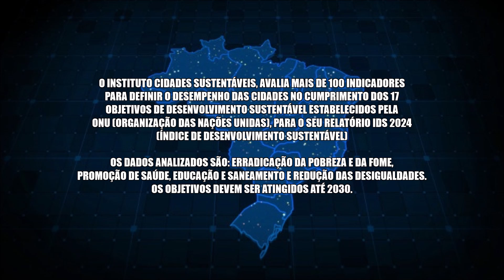As Capitais Mais (E Menos) Sustentáveis Do Brasil | IDS 2024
O Instituto Cidades Sustentáveis, avalia mais de 100 indicadores para definir o desempenho das cidades no cumprimento dos 17 objetivos de desenvolvimento sustentável estabelecidos pela ONU (Organização das Nações Unidas), para o seu relatório IDS 2024 (Índice de Desenvolvimento Sustentável).

Os dados analizados são: Erradicação da pobreza e da fome, promoção de saúde, educação e saneamento e redução das desigualdades. Os objetivos devem ser atingidos até 2030.